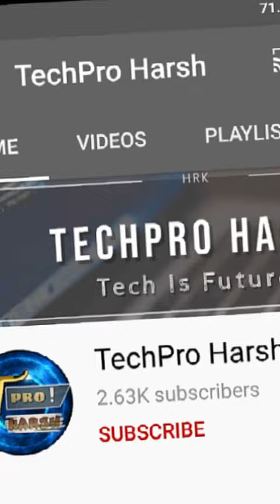0 To 1 Million 🔥😎 Thank You ❤️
0 To 1 Million 🔥😎 Thank You ❤️